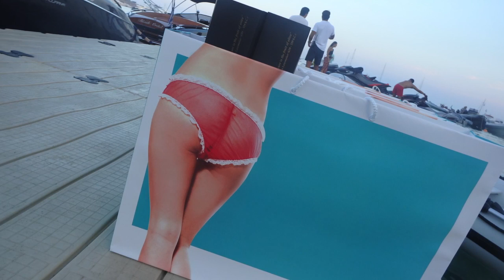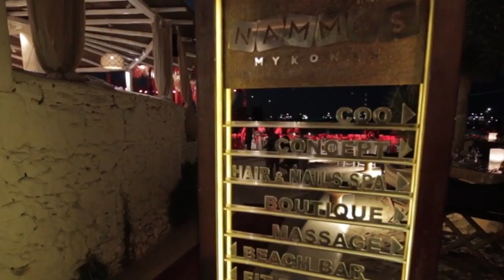Nammos Mykonos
Nammos Mykonos ,mykonos videos,mykonos videographers,mykonosphotographers,mykonos videos,mykonos photography,party mykonos,champagne showers.